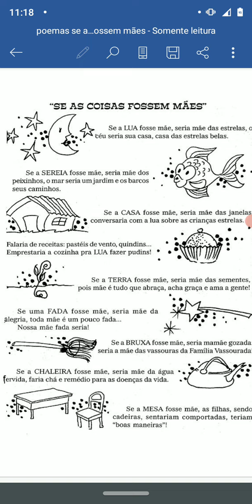Se as Coisas fossem Mães ( poema)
momento literário prof Diva 🌷